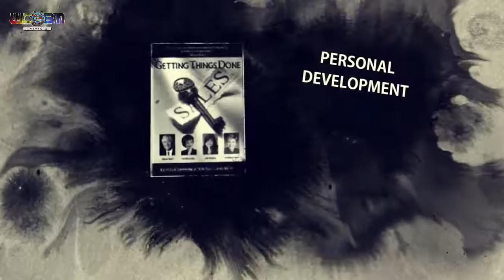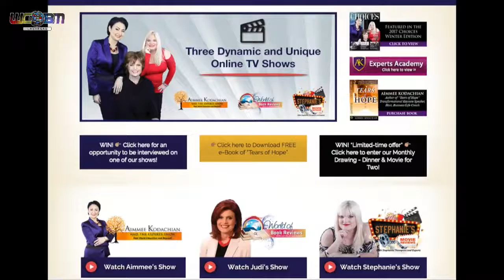Alabama Blue: A southern Gothic Memoir by Toni K. Pacini (Part Two)